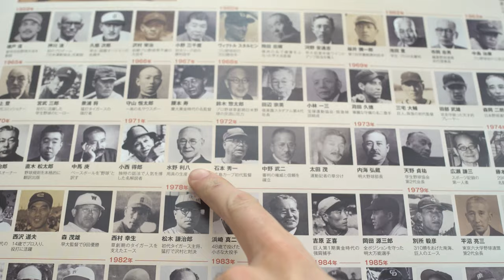How a Baseball Bat is Made | WPW Origins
This offseason, Mizuno Sports invited me to Japan to visit their pro bat and glove factories.  In this episode, we take a mesmerizing look at how pro bats are made at their Yoro factory.  It was such a cool experience and the process is hypnotizing.

BONUS GIVEAWAY: THERE IS A BASEBALL EMOJI HIDDEN SOMEWHERE IN THIS VIDEO.  FIND IT!  FIRST TO COMMENT THE TIME IT IS SHOWN (example: "1:23") WILL WIN A WPW HAT.  (USA SHIPPING ONLY)

Shoutout to Mizuno Sports for making this possible.  Follow them at @mizunobaseballnorthamerica.